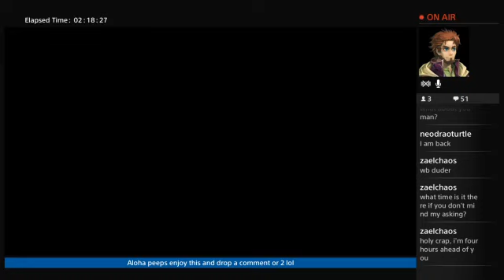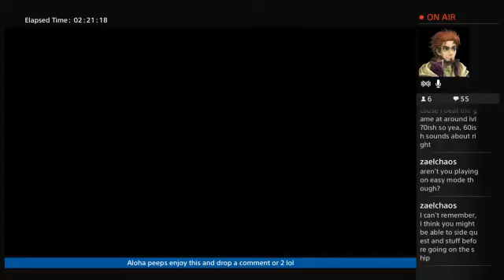TRY HARD FUN STREAM LETS SAIL THE STAR OCEAN (Part 10)